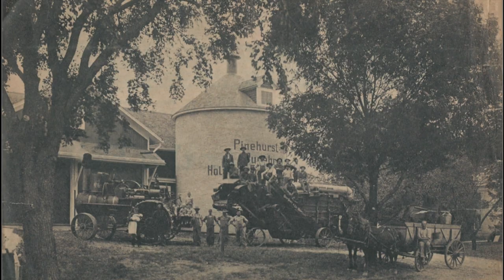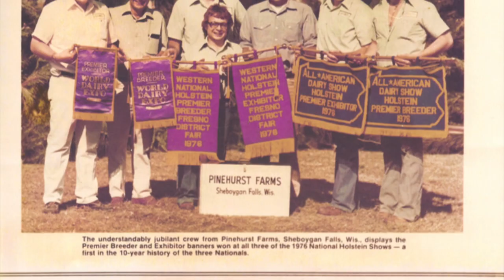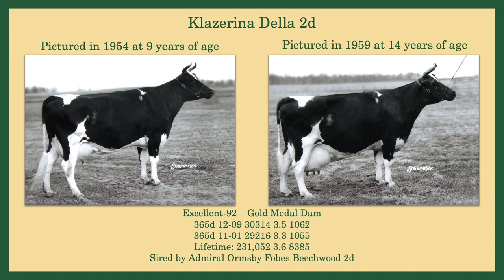2019 Elite Breeder Award